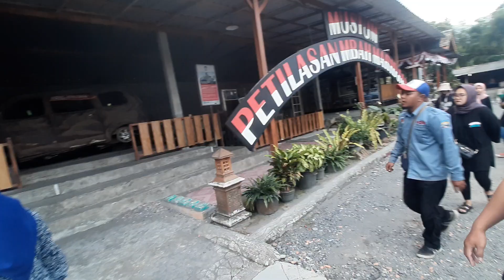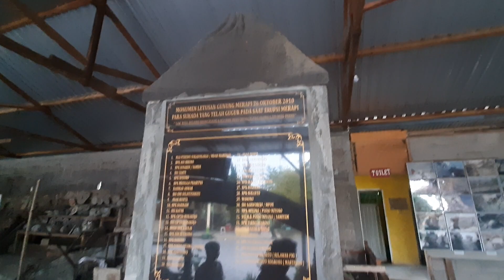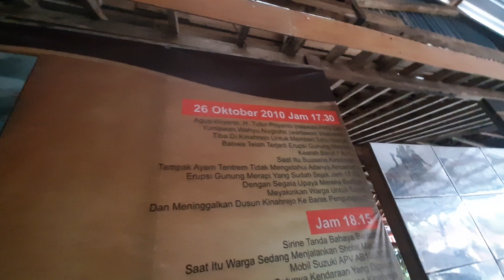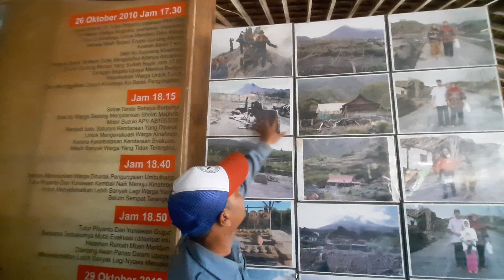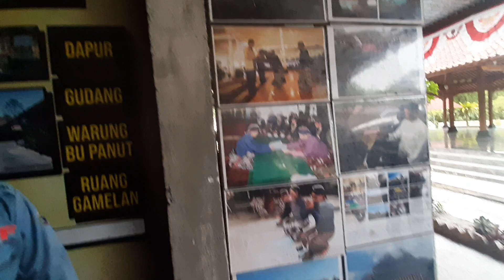PETILASAN MBAH MARIDJAN